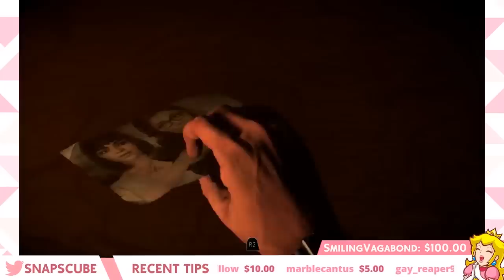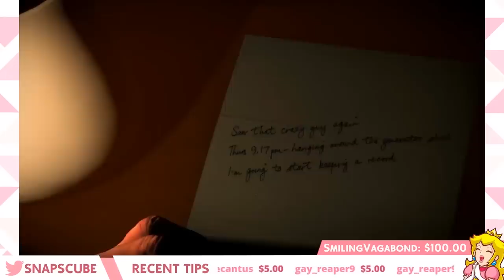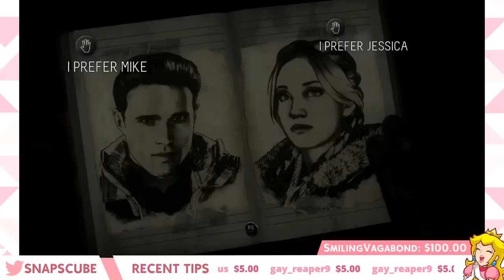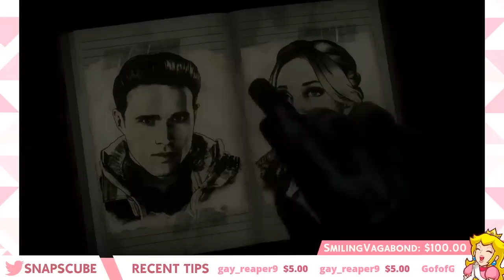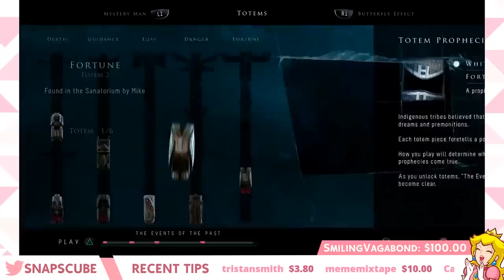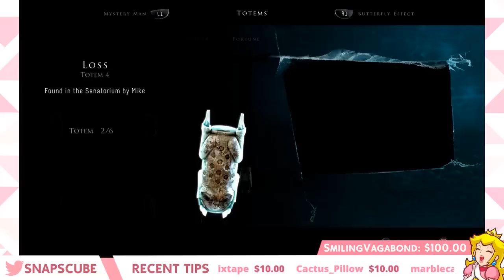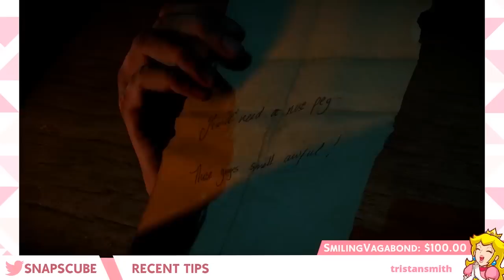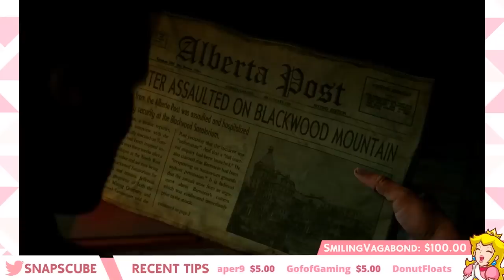Oh It's Saw | Until Dawn | PART 3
♥ New videos or streams on weekdays! ♥